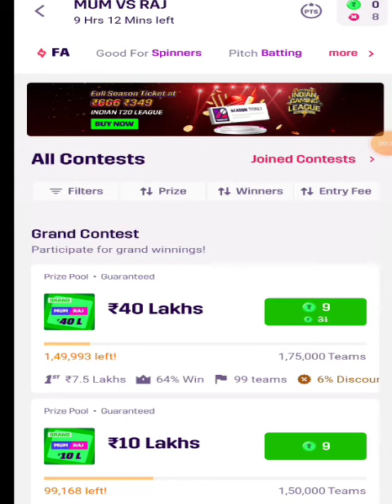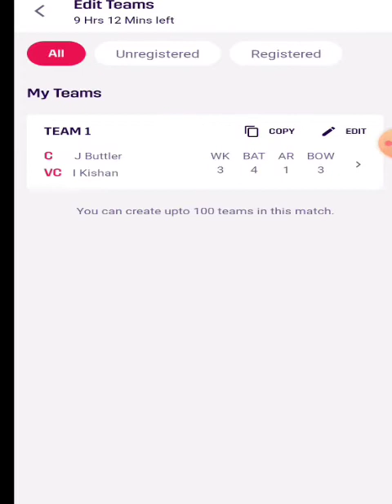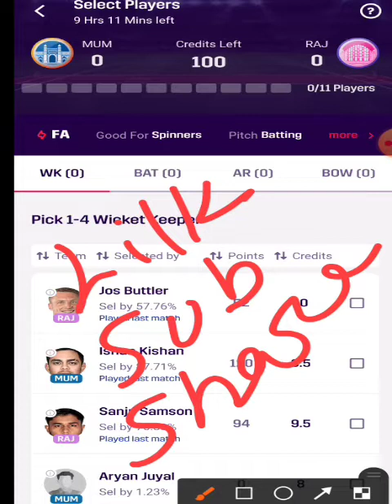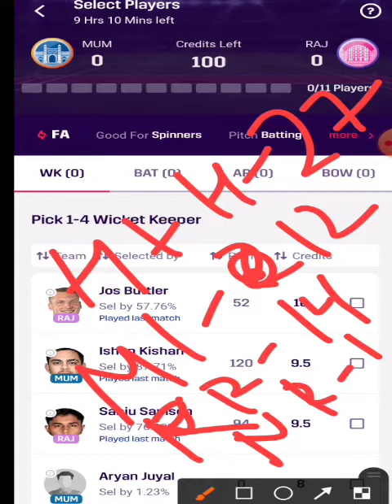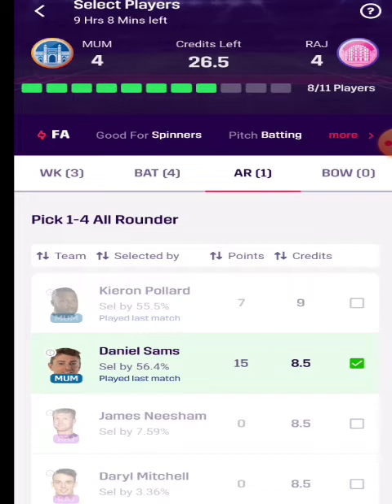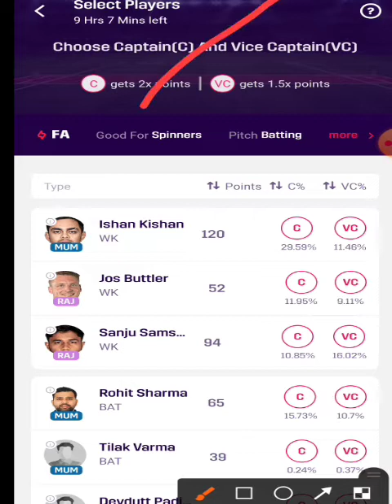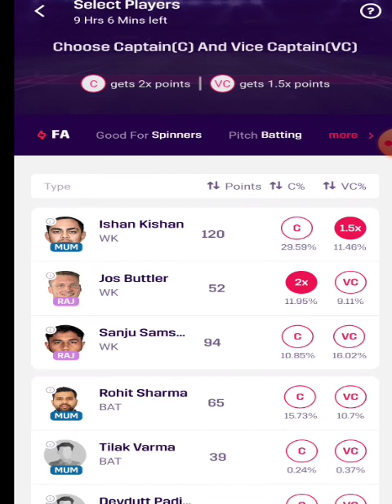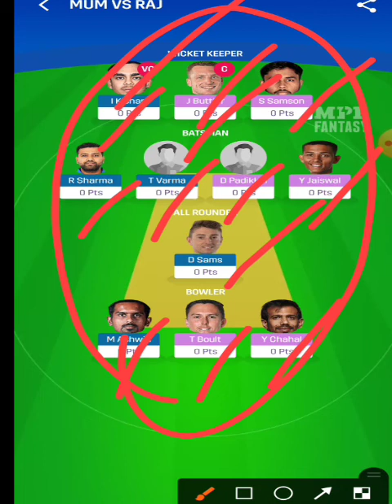MI vs RR MPL Fantasy Team